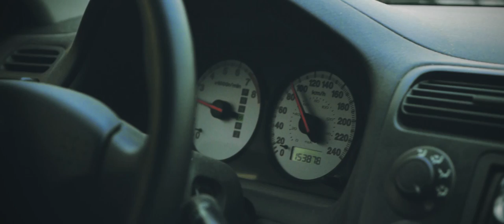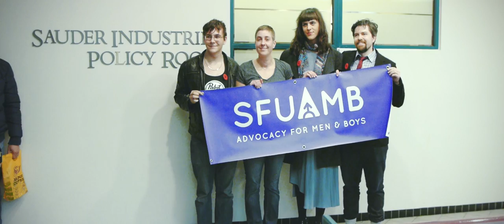HB Reports: Karen talks toxic femininity and freedom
Karen recently gave two talks in Vancouver, Canada. The first was for Students of Liberty and answered the question "is feminism a friend of liberty?" The second was at the Simon Frasier University Advocacy for Men and Boys society and concerned the topic of "toxic femininity."

Audio of Karen's talk is coming soon.